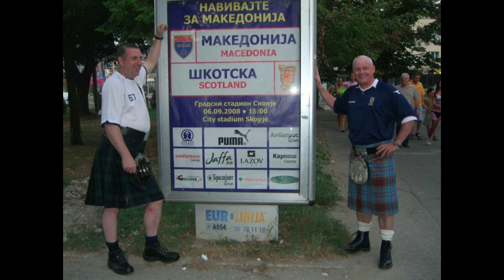26 March 2020